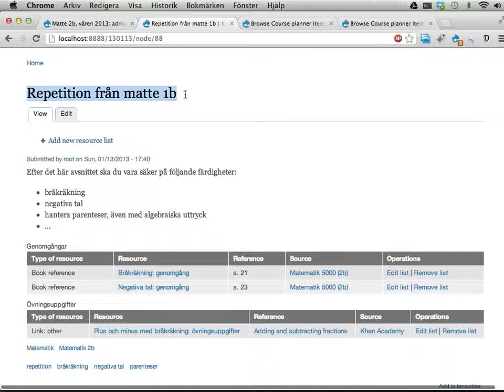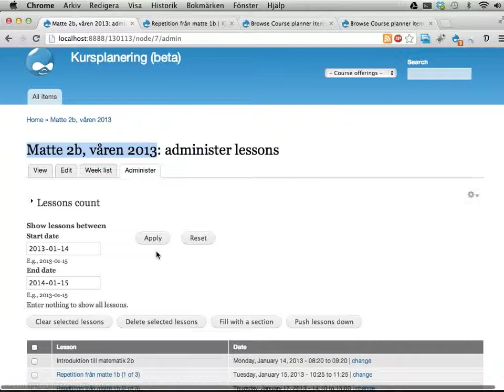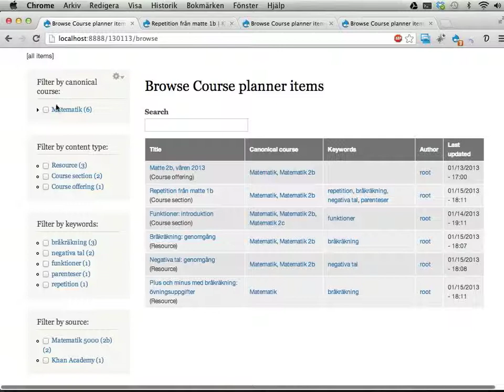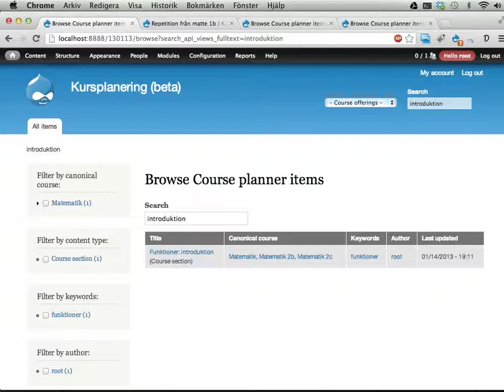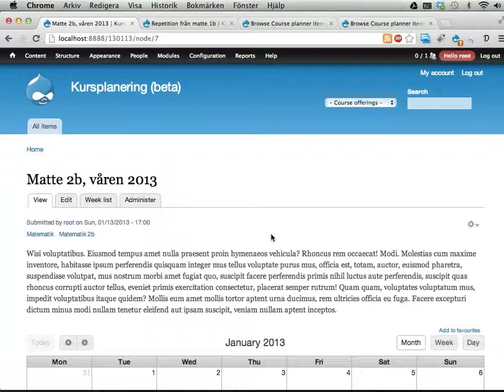kursplanering.se 07: sammanfattat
Den här videon visar sökfunktionerna på kursplanering.se, och sammanfattar lite av innehållet från de tidigare videorna:

* kursplanering.se är ett öppet (och gratis) projekt
* du kan hålla reda på kurstillfällen, bland annat med kurskalender och veckolistor
* du kan skapa kursavsnitt, och ha beskrivningar och resurser kopplade till varje avsnitt

kursplanering.se är ett projekt under uppbyggnad.